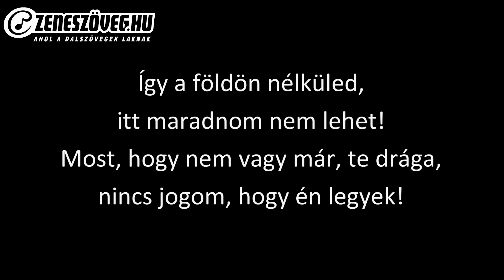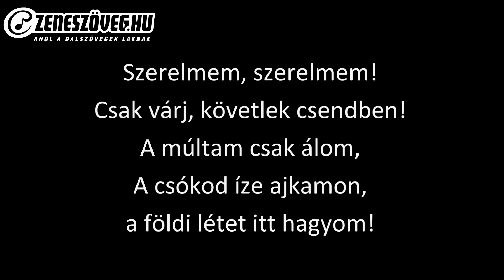Rómeó és Júlia - Júlia búcsúja (dalszöveg - lyrics video)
A Rómeó és Júlia (franciául: Roméo et Juliette: de la Haine à l'Amour) egy musical William Shakespeare Rómeó és Júlia című tragédiája nyomán. Zeneszerzője és szövegírója Gérard Presgurvic. Az ősbemutatójára 2001. január 19-én került sor a párizsi Palais des Congrès-ben, Redha rendezésében. Az ősbemutató óta számos színházban bemutatták már szerte a világon, többek között a következő helyeken:Kanada, Antwerpen, London, Amszterdam, Budapest, Szeged, Moszkva, Bécs, Bukarest, Szöul, Puszan (Dél-Korea), Tajpej, Monterrey, Japán és Sanghaj. Készült angol, német, spanyol, román, japán, koreai, orosz, olasz, flamand és magyar fordítása.